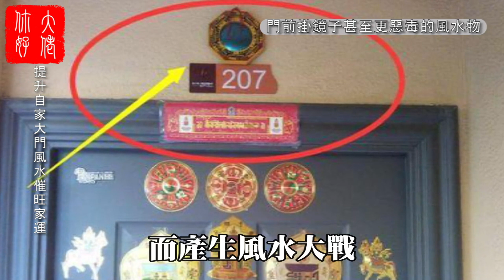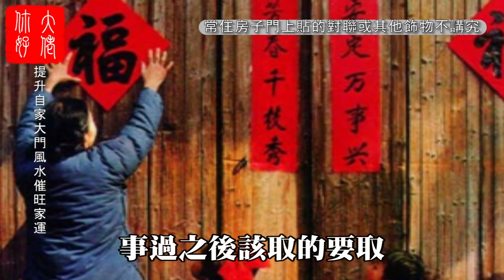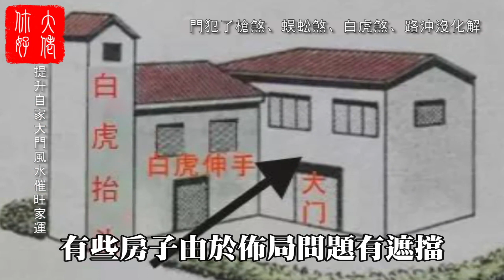兩門挨太近，災禍惹上身，家宅代代難富貴！大佬你好啊